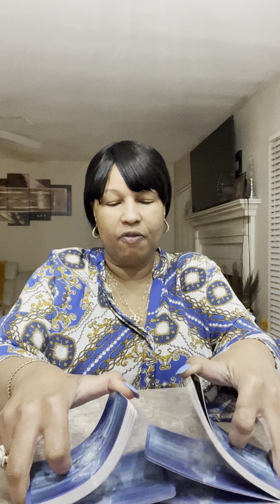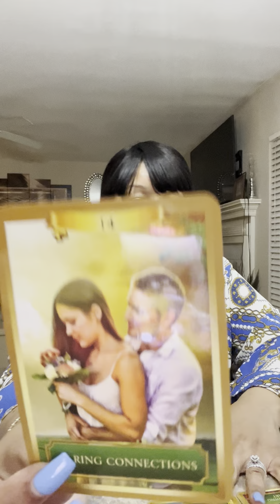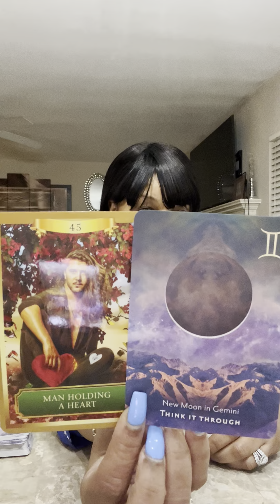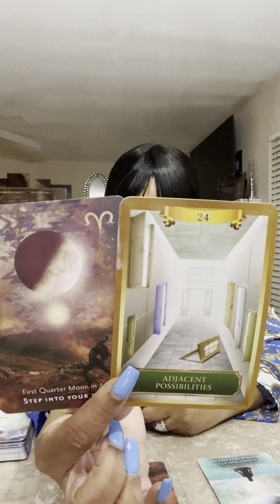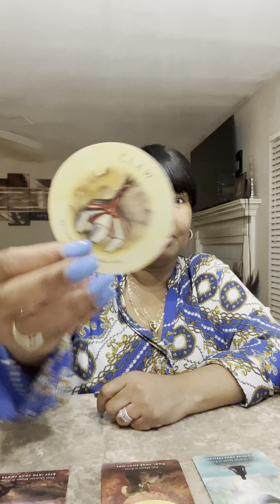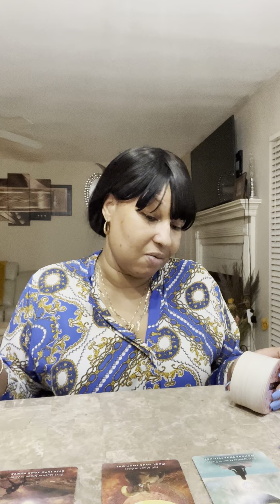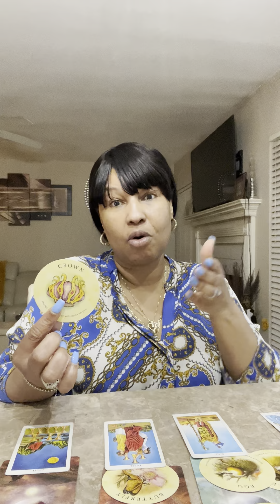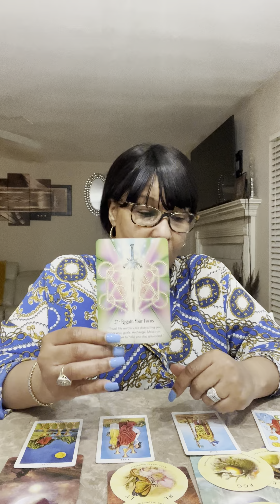CANCER~REGAIN YOUR FOCUS WITH A CARING CONNECTION MID MONTH APRIL 2023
This  LOVE READING is for CANCER MID MONTH APRIL 2023

Acanum Tarot
Glided Tarot
KIPPER
Angel Answers
Moonology Oracle cards
Romance Angels